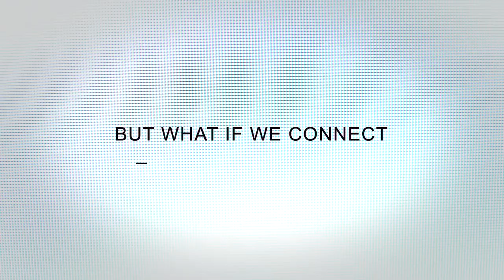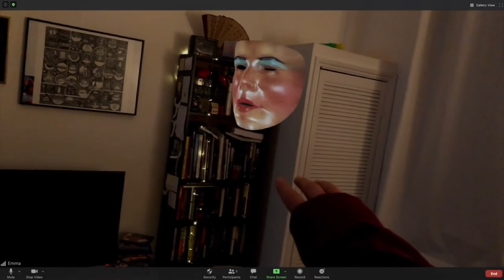HOST Trailer (2020) Zoom Horror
PLOT:
 HOST is the story of six friends who hire a medium to hold a séance over Zoom during lockdown, but they get far more than they bargain for as things quickly go wrong. When an evil spirit starts invading their homes, they begin to realize they might not survive the night.

CAST:
 Haley Bishop (Deep State), Radina Drandova (Dawn of the Deaf), Edward Linard (The Rebels), Jemma Moore (Doom: Annihilation), Caroline Ward (Stalling It) and Emma Louise Webb (The Crown)

DIRECTOR:
 Rob Savage, Haley Bishop, Radina Drandova, Edward Linard